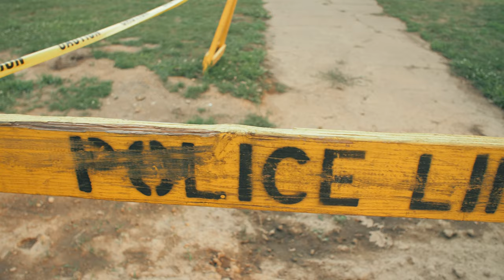don't put your trust in mankind Abulani (official music video)donroy musiq